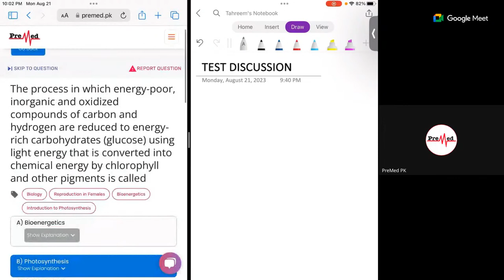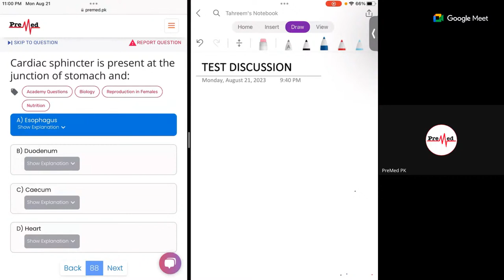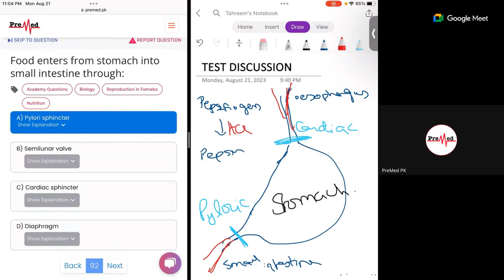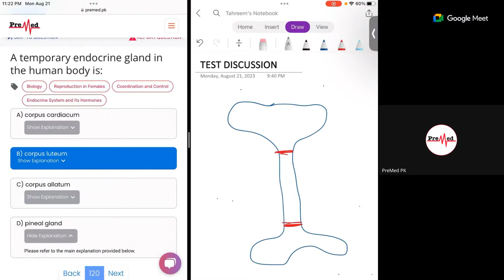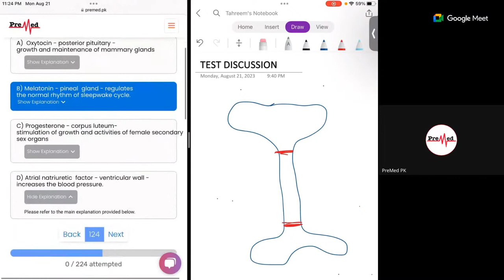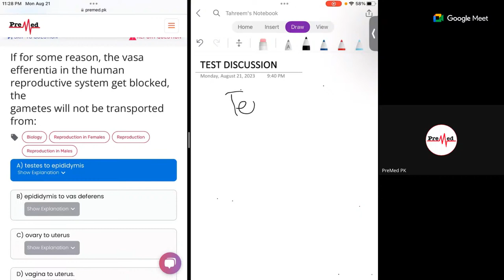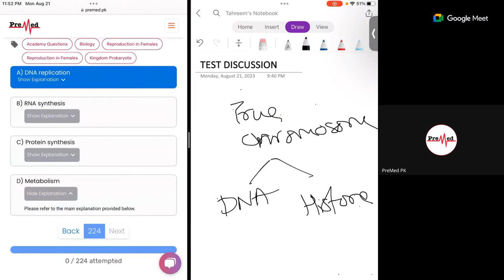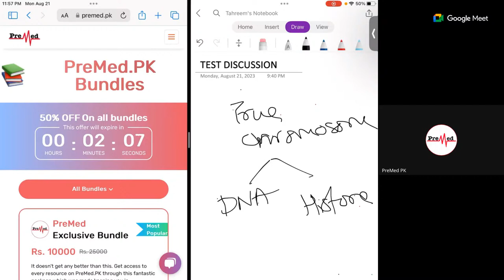Daily Test 17 - 21st August Live Explanation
📚 Topics to be covered today: Full book revision of Biology.
📅 Test Date: 21th August 2023
⏰ Test Duration: 200 minutes (just like the real PMDC MDCAT exam)
📝 Test Format: 200 MCQs from Biology

Paper khatam karnay ke baad aap ko mile ga 🤝

📊 Detailed Score Card: Apni performance ka mukammal khabarnama🧐
🏆 Leaderboard: Apni ranking jaaniye amongst best-performing MDCAT aspirants across Pakistan 🇵🇰
🔍 Explanations Available: Apnay galat kiye gaye sawaal ki detailed explanations parhiye aur apnay concepts mazeed strong banayen! 💯